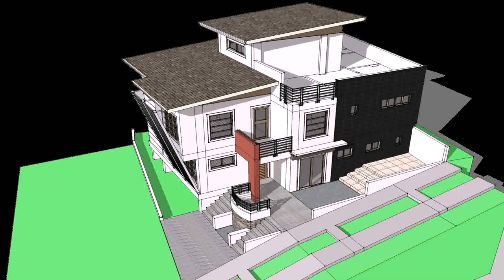Exterior Design Of House In The Philippines (see description) (see description)